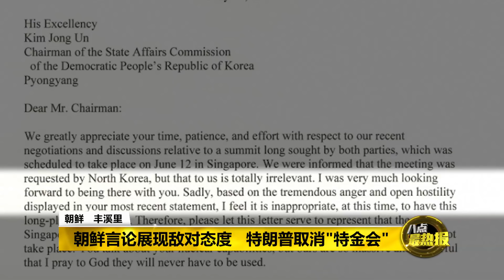Prime Talk 八点最热报 25/05/18 - 特朗普取消“特金会”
虽然朝鲜按照原定计划，拆除了丰溪里核试验场，但美国总统特朗普还是宣布，取消原定在下个月举行的美朝峰会。